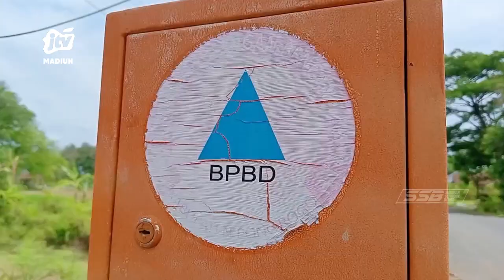PONOROGO - Musim Hujan Datang, 3 Dari 6 EWS Banjir Terpantau Rusak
Menjelang musim penghujan pengecekan alat deteksi dini atau early warning system banjir di sejumlah titik terus di intensifkan. Dari hasil pemantauan ditemukan dari 6 EWS 3 diantaranya rusak.

Office : jl. Sarimulya no 47 Rejomulyo, Kartoharjo, Kota Madiun